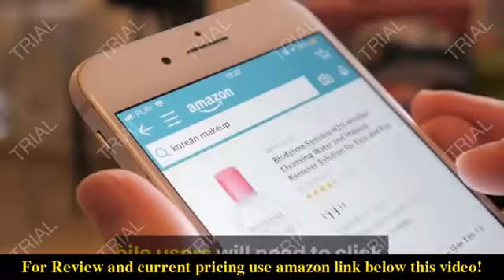Review Vortex Optics Razor UHD Binoculars 10x42 2022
Check the price or purchase in the

10x magnification and 42 mm objective lenses, the Razor UHD binoculars provide ultra high definition optical quality and prescription for unparalleled image resolution, providing exceptional color fidelity, edge-to-edge sharpness, and light transmission.
Index-matched lenses correct color across the entire visual spectrum. Ultimate anti-reflective coatings on all air-to-glass surfaces provide maximum light transmission for peak clarity and the pinnacle of low-light performance.
Magensim chasis brings increased strength and decreased weight.True open hinge design offers superior ergonomics while decreasing total weight and bulk. Rubber armor provides a secure, non-slip grip, and durable external protection.
A right-eye diopter tailors each barrels' focus to your eyes. The smooth, center focus wheel provides fine focus control and quick sharp views. Twist-up eyecups rest comfortably against the face and provide customized eye relief.
Argon purging and o-ring seals provide a lifetime of water and fogproof performance. Ultra-hard, scratch resistant armortek protects the lenses from scratches, oil, and dirt. Compatible with a tripod adapter, allowing use on a tripod or car window mount.